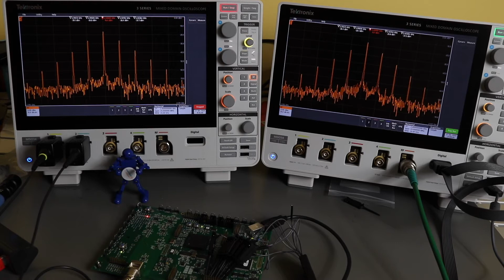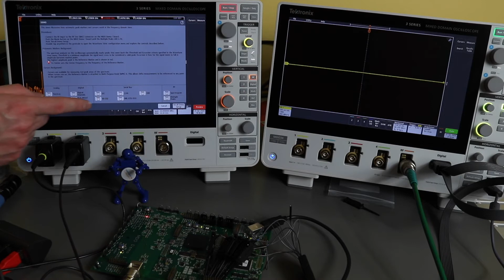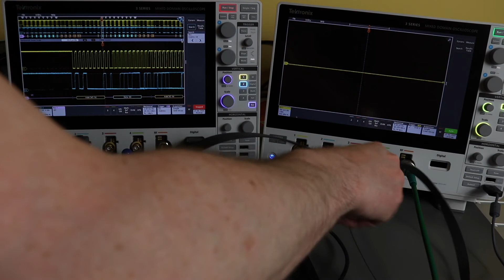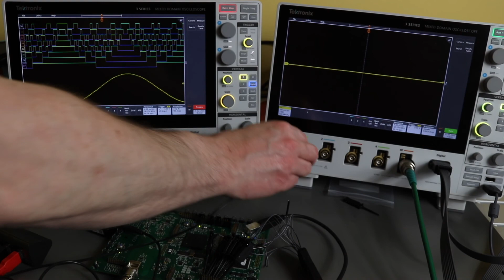Tektronix 3 Series signal demonstration using MDO Demo Board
Testing the Tektronix 3 Series MDO with the RF, I2C and DAC signals from the Tektronix MDO Demo Board 1.

Part of my RoadTest review of the 3 Series MDO for the element14 community.